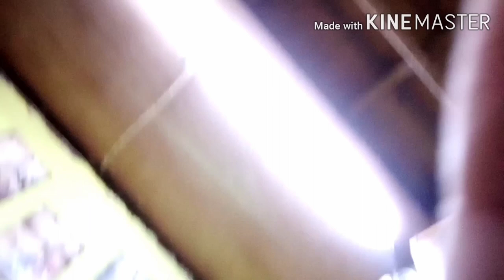Face Painting Challenge - Funniest video